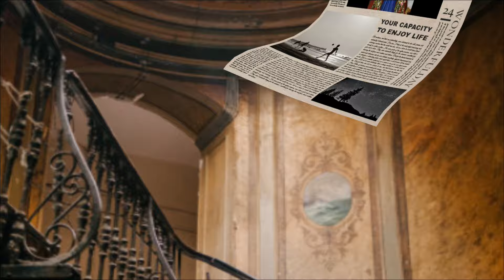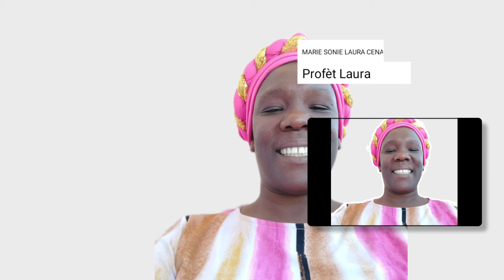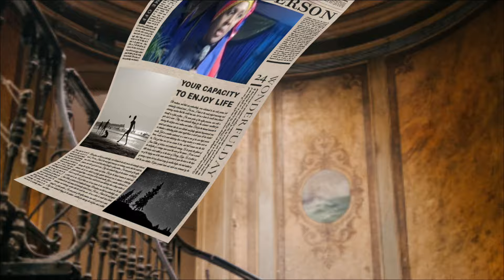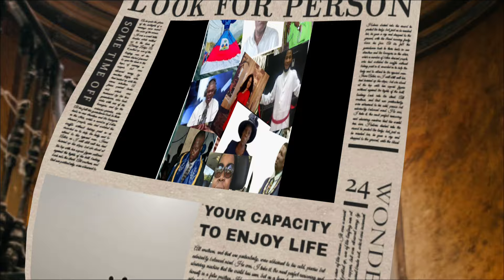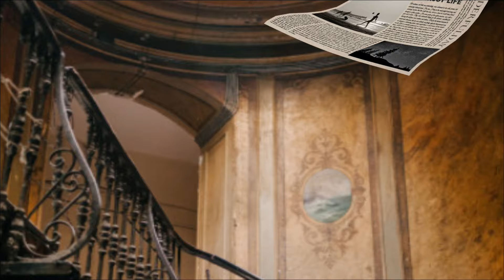Sa pi rèd /sete pou Sylvanie Ramsey profet Laura te bay profesi saa...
Sa profèt fanm sa yo genyen? sete pou Sylvanie Ramsey profet Laura te bay profesi saa...guy_philippe,revolisyon J'ai créé en mai 2020 cette chaine de youtube pour partager le savoir et pour donner matiére á la pensée
Si vous voulez quelque chose que vous n'avez jamais eu, vous devez faire quelque chose que vous n'avez jamais fait.
Pour vous connaître, soyez vous-même. Pour être vous-même, cessez d'imaginer que vous êtes ceci ou cela. Soyez seulement. Laissez votre vraie nature émerger. Ne troublez pas votre mental par la recherche. Regardez-vous, regardez votre propre existence. Vous savez que vous êtes et vous aimez ça. Rejetez toute imagination, un point c'est tout.
Rien n’est à faire, aucun acte particulier à accomplir. Parler d’abandon est simplement une manière d’exprimer cela. Vous êtes pure présence

Pour être vraiment libre, l'homme doit apprendre à être sceptique, à se méfier de toutes les solutions globalisantes ou trop simples et à vivre sans certitude dans un monde d'une très grande complexité.

soutenez-moi en souscrivant á ma chaìne.